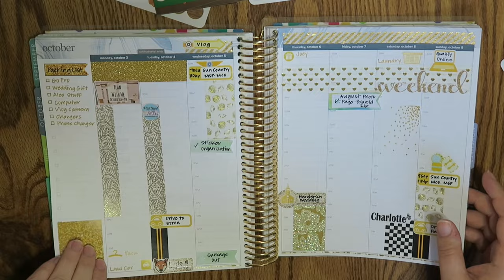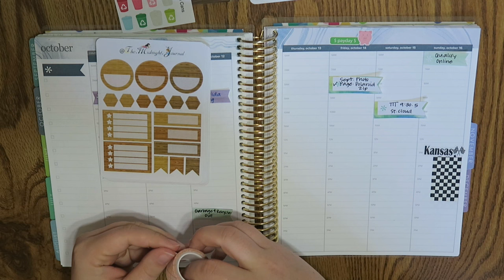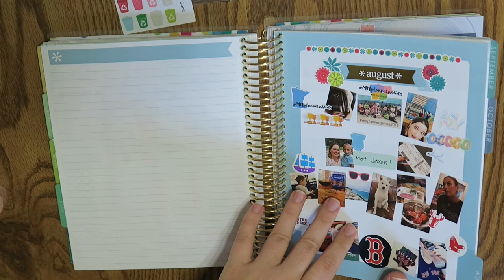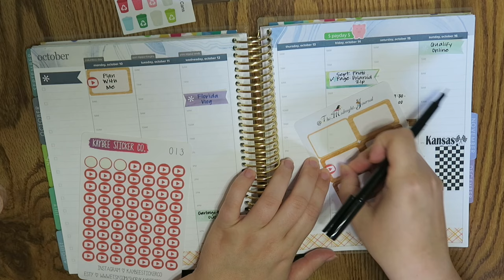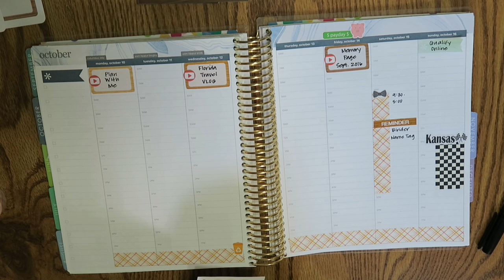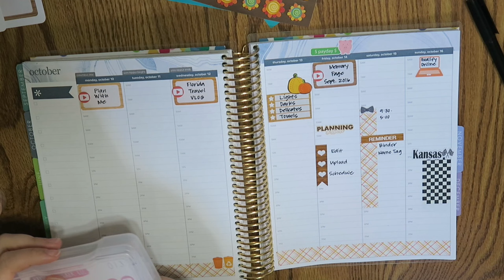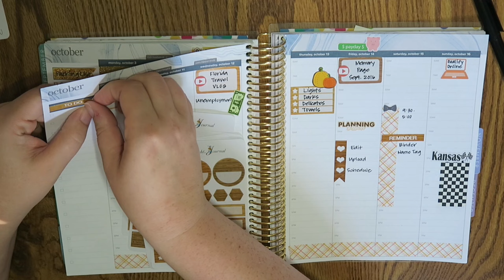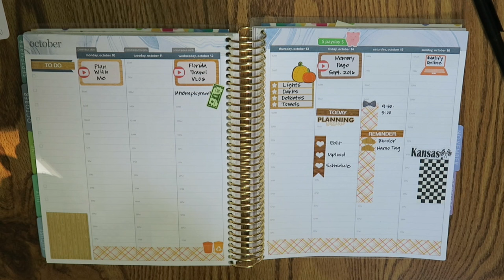Plan With Me | October 10th - 16th | Erin Condren Hourly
Thank you all so much for hanging out with me today.

The Midnight Journal - WOOD GRAIN STICKERS

Lillie Henry

Haylo Planning